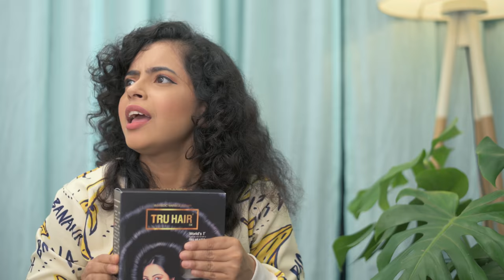Types of Neighbours | বাঙালি প্রতিবেশী । Bangla comedy | Wonder Munna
We face different types of neighbours everyday in our lives. One is the detective Kakima who is no less than Sherlock Holmes, another is the beautiful প্রতিবেশী on whom we have a crush and then there is your gossip queen who ensures to make everyone fight with each other. In this video, I tried portraying some of them who always make the spotlight.

WRITER : Indrani Biswas
CAMERA: Wrishav, Subhadeep
CAST: Indrani Biswas, Rajat Roy, Binoy Dolui, Manisha Biswas, Seemita Bhattacharjee, Arka Goswami, Swarnavo Sadukha, Wrishav, Sucheta, Samayita Roy